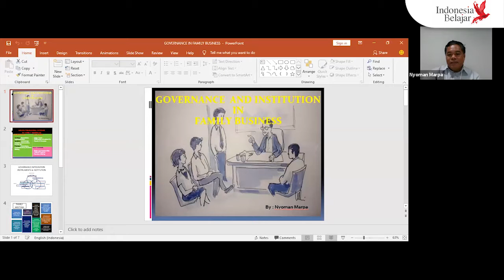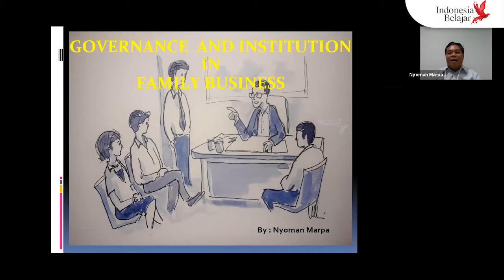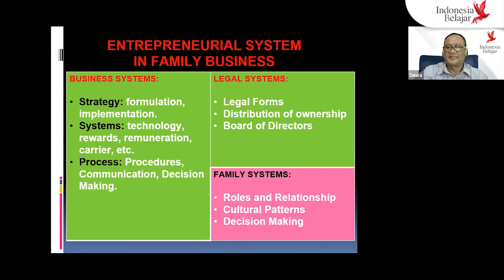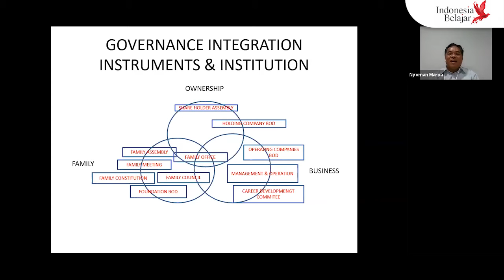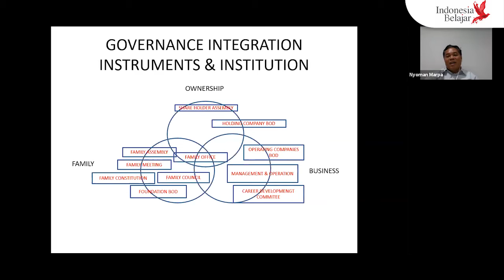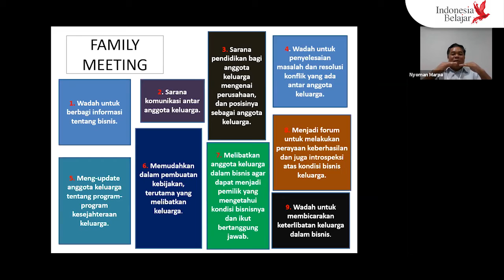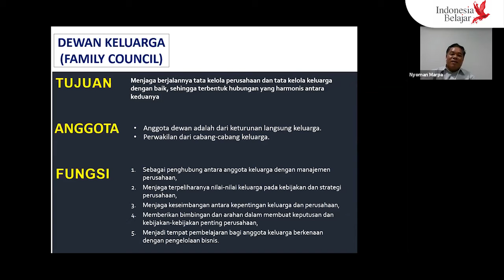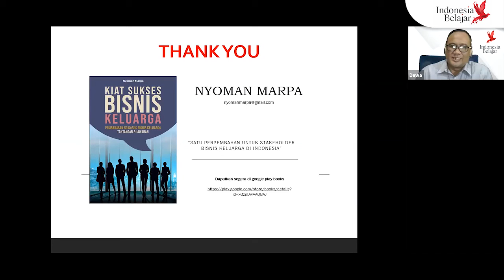Governance and Institution In Family Business - Nyoman Marpa - 17 Juli 2020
Sahabat Pembelajar,
Ada tiga perspektif dalam pengelolaan Bisnis Keluarga: perspektif bisnis, perspektif keluarga, dan perspektif kepemilikan. Perpaduan ketiganya membuat Bisnis Keluarga memiliki kompleksitas yang lebih tinggi dibandingkan bisnis non keluarga. Dalam membangun kontinyuitas bisnis, dibutuhkan tatakelola yang kuat dan kelembagaan yang baik, yang dapat menjaga keharmonisan ketiga perspektif itu.